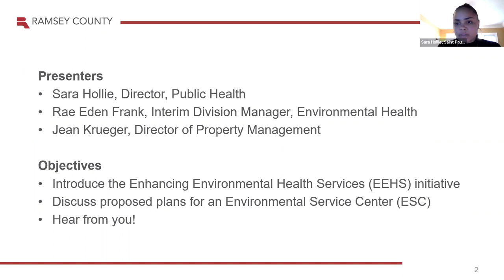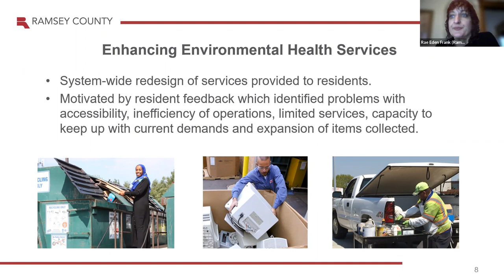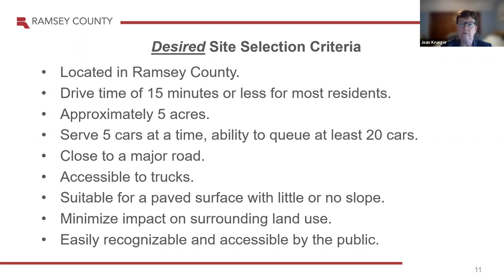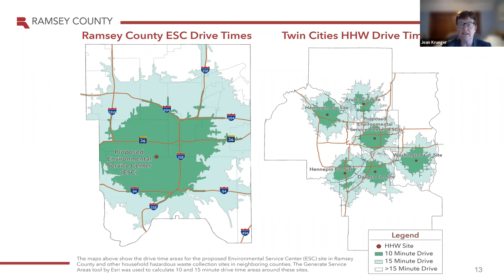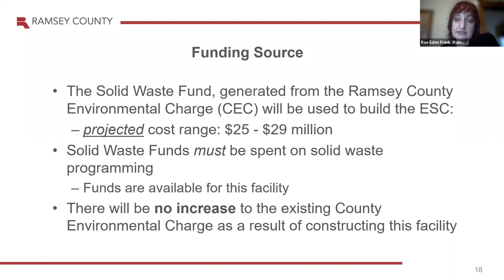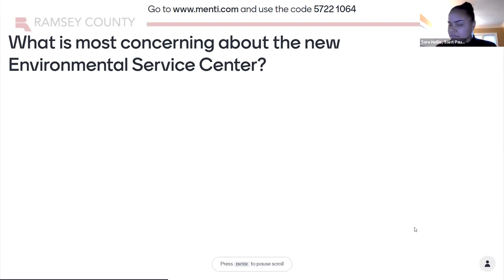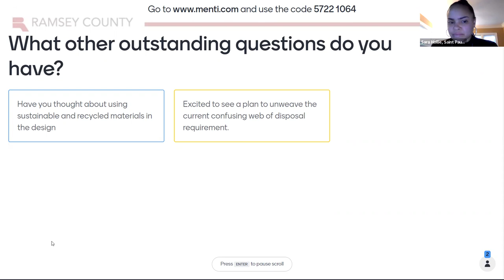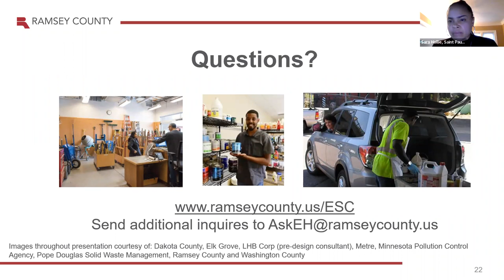Environmental Service Center Open House Oct. 18, 2022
Saint Paul-Ramsey County Public Health hosts one of several planned open houses to discuss plans for a proposed new Environmental Service Center, which would  make it easier for residents to reduce waste, reuse and recycle.
Services at the center will include:
• Household hazardous waste and electronics drop off.
• A free product reuse room.
• Space for Fix-It Clinics and other environmental education and activities.
Learn more about this proposed center at ramseycounty.us/ESC.